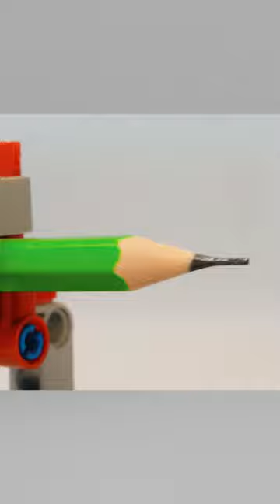Lego Technic Pencil Sharpener